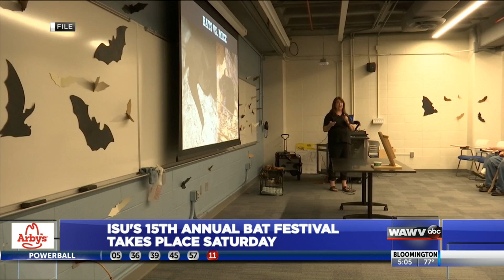ISU to host 15th annual ‘Bat Festival’ this weekend